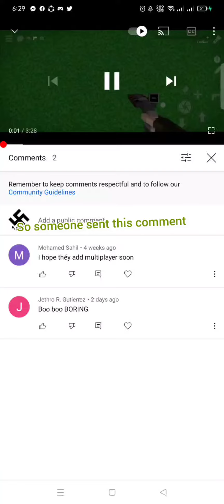Dont watch this video